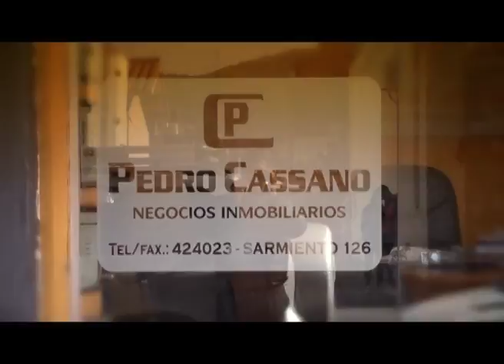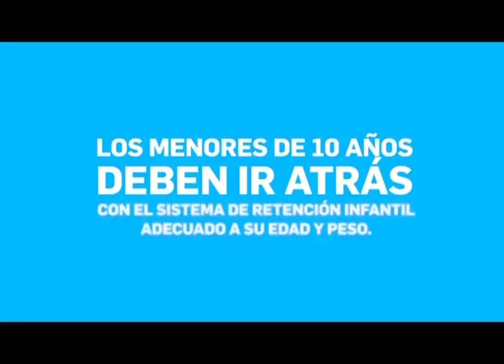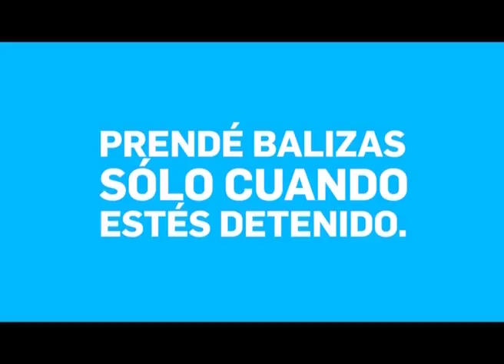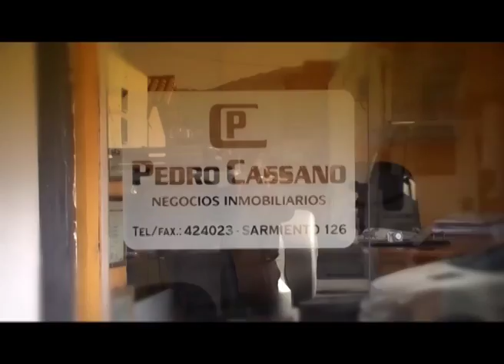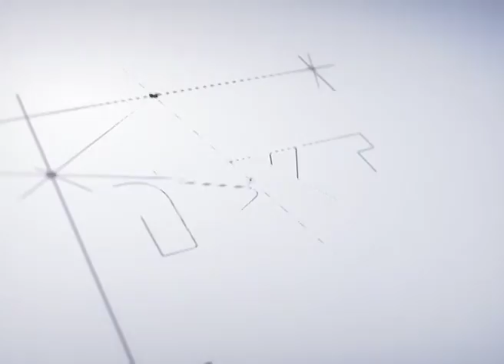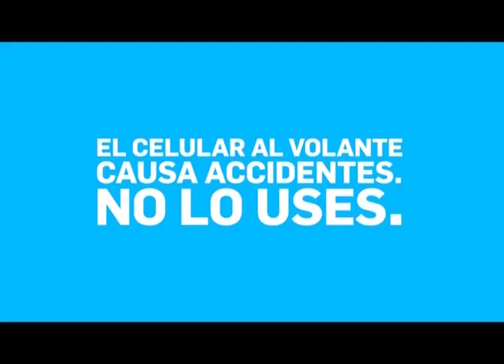ATLÉTICO CARLOS PAZ 0 LAS PALMAS 1. FECHA 9 TORNEO INICIAL LCF 2018